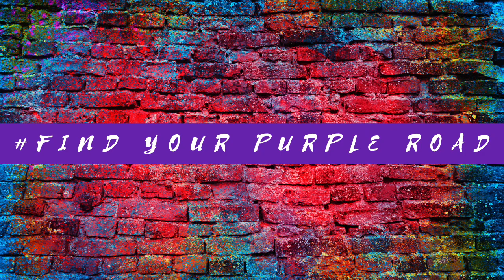Purple Roads Experience - One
Welcome to the Purple Roads Experience! A new monthly fan show hosted by Matt Bailey, with Purple Roads Host Carey Stinson answering Purple Roads fans the questions they want to know.

Purple Roads is also available on Apple Podcast, Spreaker, Spotify, iHeartRadio, Google Podcast and anywhere else you find your Favorite Podcast!

Follow Purple Roads on social media!